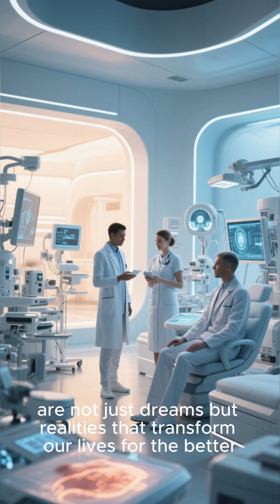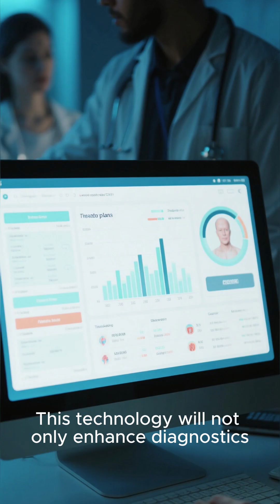💖Revolutionizing Life: 10 Mind-Blowing Future Health Technologies That Will Change Medicine Forever!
🌐 Dive into the groundbreaking world of medical innovation with our latest video! Discover 10 jaw-dropping health technologies that promise to transform the future of medicine as we know it. From AI-driven diagnostics to nano-robotics in surgeries, these advancements aren't just dreams; they're on the cusp of reality! 🧬
✨ Join us as we explore how these astonishing innovations can enhance patient care, boost recovery time, and even eradicate diseases